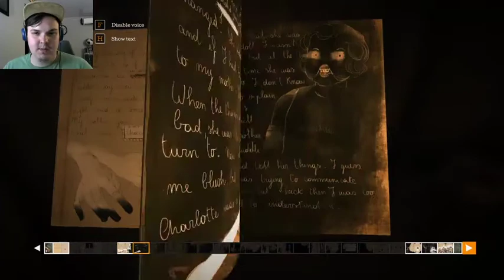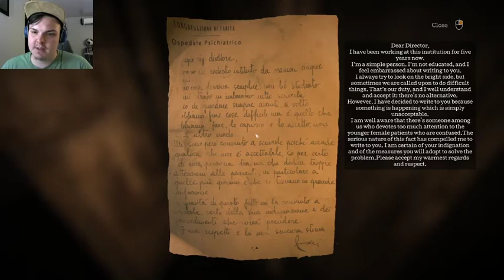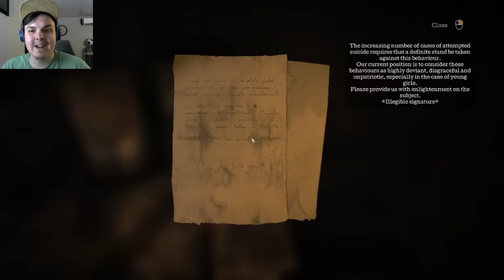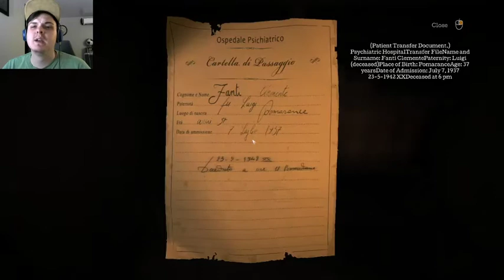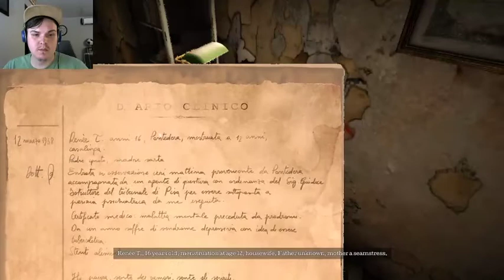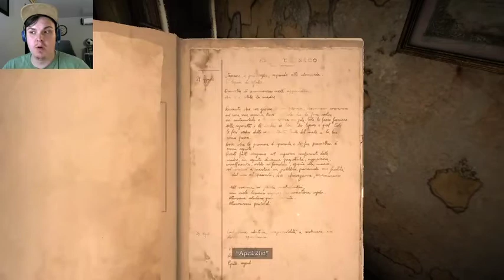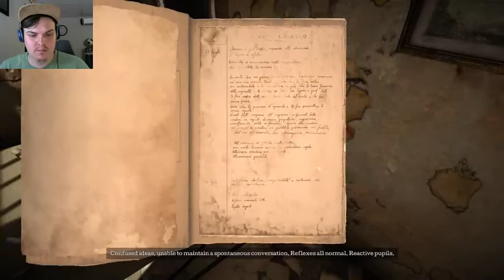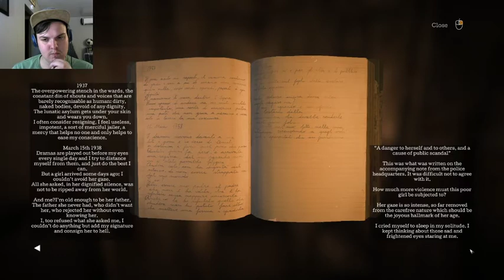One of My Heaviest Videos... | Town of Light #3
This is a heavier episode that talks about sexual abuse and rape. I have included the sexual abuse hotline below, please call if you or a loved one are in pain or danger due to sexual assault.